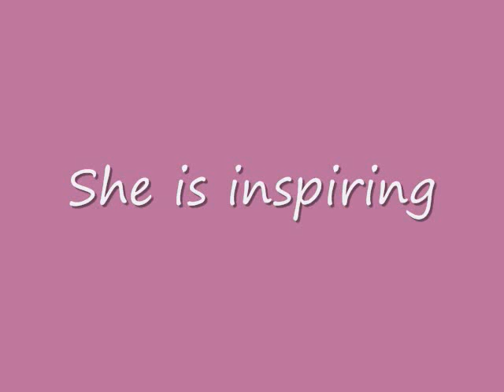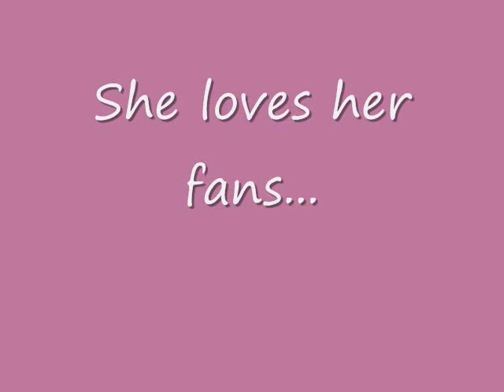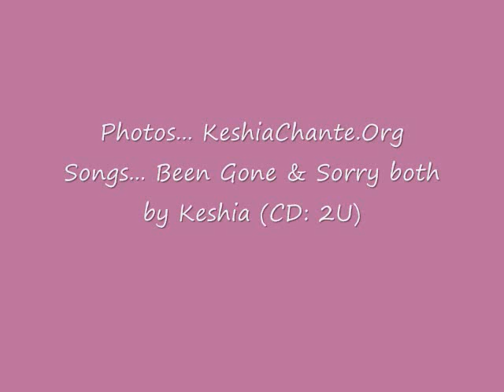Keshia Chante Tribute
A short tribute dedicated to the amazing Keshia Chante! For more on Keshia visit KeshiaChante.org or her myspace